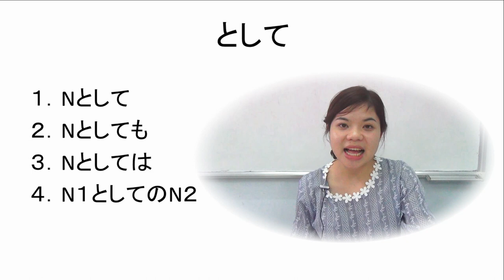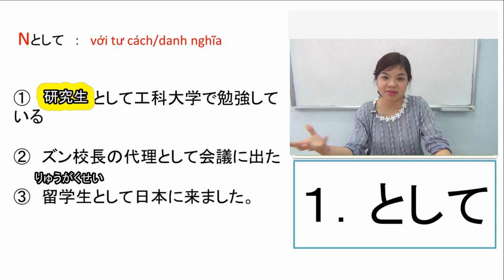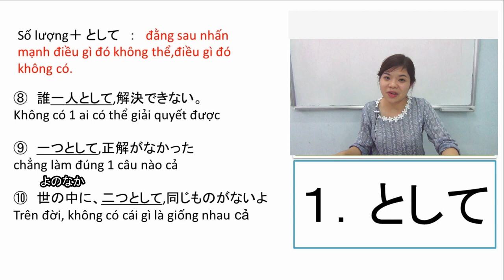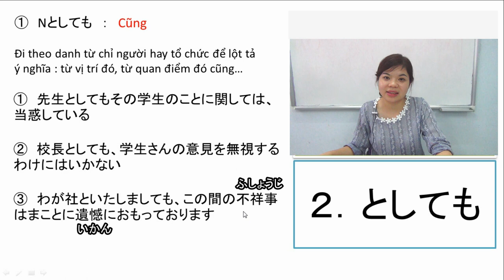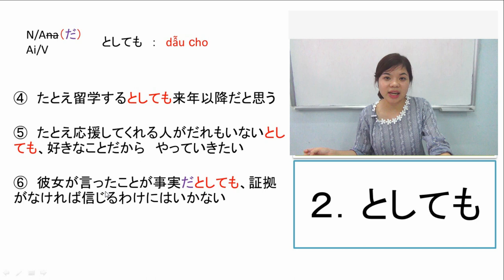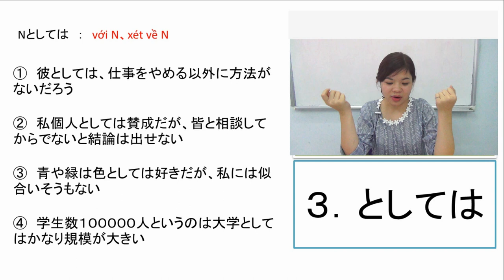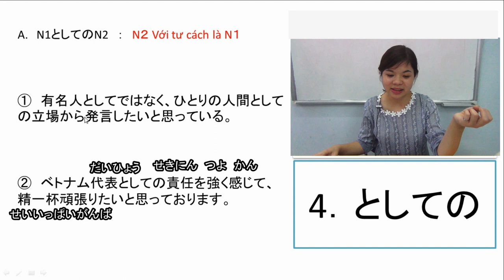#1 JLPT N3 - Phân biệt として、としても、としては、としての - ThanhMori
Ngữ pháp N3 cô Thanh Mori
Phân biệt として、としても、としては、としての
1. N + として
* Ý nghĩa: Với tư cách…, như là…
VD: 研究者として工科大学で勉強している。
        趣味として空手を習っている。
2. Số lượng + として
* Ý nghĩa: nhấn mạnh một điều gì đó không thể
VD: 誰一人として、解決できない。
3. N + としても
* Ý nghĩa: Từ vị trí đó cũng…
VD: 先生としてもその学生のことに関しては当惑している。
4. Nだ・A「な」だ・A「い」・普通形 + としても
* Ý nghĩa: Dẫu cho…
VD: たとえ応援してくれる人が誰もいないとしても、好きなことだからやっていきたい。
5. N + としては
* Ý nghĩa: Với N, xét về N
VD: 私個人としては賛成だが、皆と相談してからでないと結論をだせない。
6. N1としてのN2
* Ý nghĩa: N2 với tư cách là N1
VD: 有名な人としてではなく、ひとりの人間としての立場から発言したいと思っている。